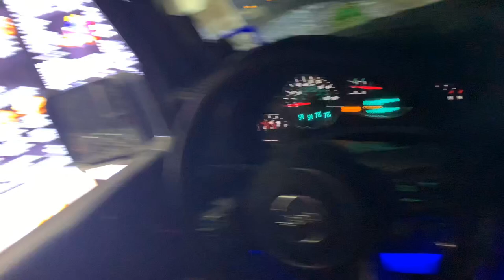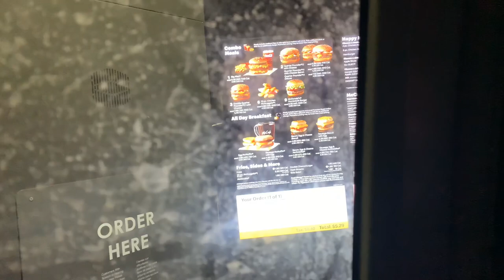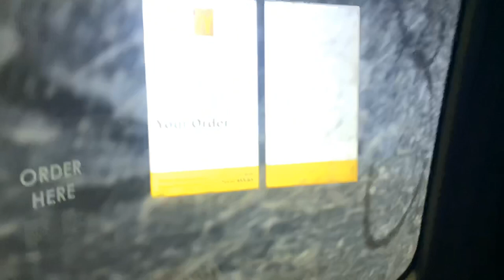“Can I have a lemon lime spicy water”